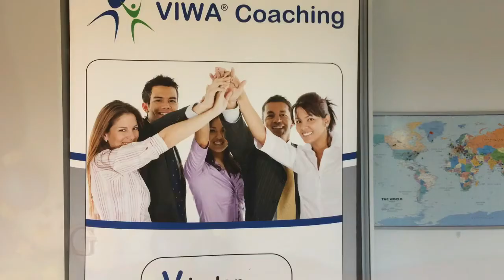Find 3 succeser fra 2020 - hvad skal du nå i 2021?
Husk dine succeser i året, der næsten er gået og sæt dig nye mål for året der kommer.